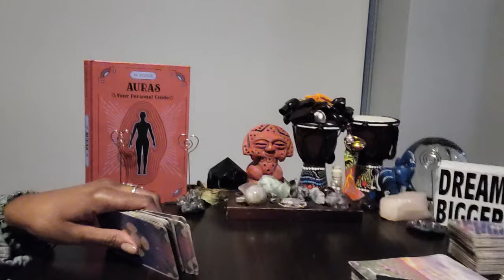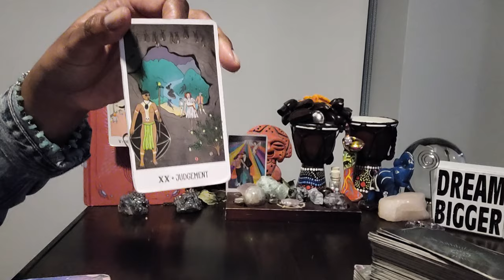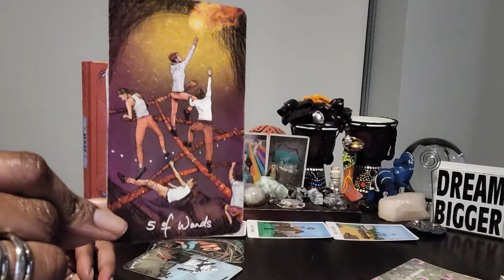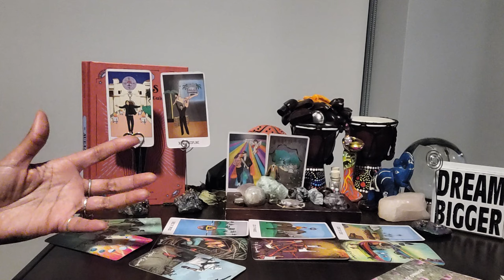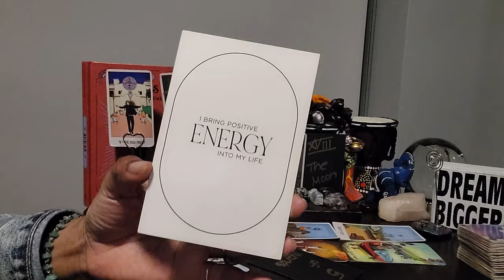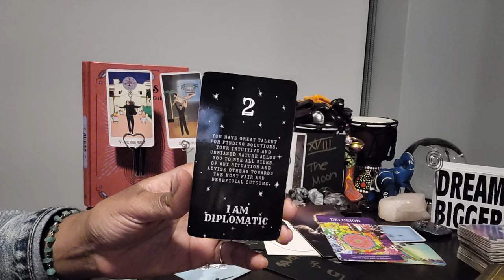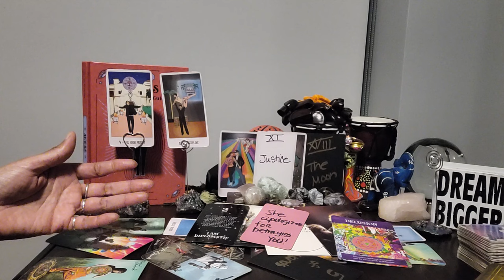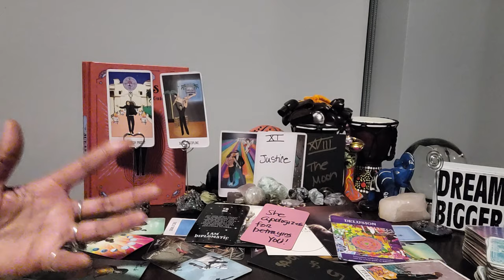Gemini: #2 - These 2 disrupted UR peace ✌️ & U said PEACE OUT. Here's what's coming ur way!